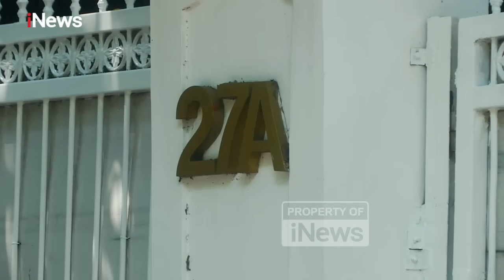Sempat Dicari-cari, Ganjar Pranowo Akhirnya Temui Ketum PDIP Megawati Soekarnoputri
CALON Presiden (Capres) nomor urut tiga, Ganjar Pranowo silaturahmi menemui Ketua Umum PDI-Perjuangan (PDIP), Megawati Soekarnoputri di kediamannya Jalan Teuku Umar, Menteng, Jakarta Pusat, Selasa (16/4/2024).

Hal ini diketahui ketika mobil Toyota Innova hitam yang membawa Ganjar dan istrinya Siti Atikoh Supriyanti keluar dari kediaman Megawati sekira pukul 13.18 WIB.

Kedatangan mantan Gubernur Jawa Tengah itu tak diketahui para awak media yang sudah menunggu sejak satu jam sebelumnya.

Terlihat, Ganjar dan istri pun tidak tampak menggunakan pengawalan khusus. Namun, saat keluar dari pintu gerbang rumah Megawati, Ganjar membuka kaca mobilnya, dan akhirnya para awak media pun mengetahui.

Mantan Gubernur Jawa Tengah itu tak menampik ada perbincangan lain dalam pertemuan tersebut. Salah satu yang dibahas yakni terkait tulisan Megawati dalam salah satu media cetak Nasional.

"Cerita tulisan ibu di Kompas, hari ini ibu kirim Amicus Curiae, itu semua tadi diceritakan di sana," ujarnya.

Ganjar mengungkap ada harapan besar yang disampaikan Megawati terkait dengan tulisan tersebut. Presiden Kelima RI itu menaruh harapan agar demokrasi tetap terjaga.

"Ada sebuah harapan besar bahwa bagaimana demokrasi mesti kita jaga dengan gayanya ibu melalui tulisan melalui apa yang disampaikan di MK hari ini di amicus curirae, pada cerita sampai disitu sih," pungkasnya.

Video Editor: Furqon Al Fauzi/FRQ